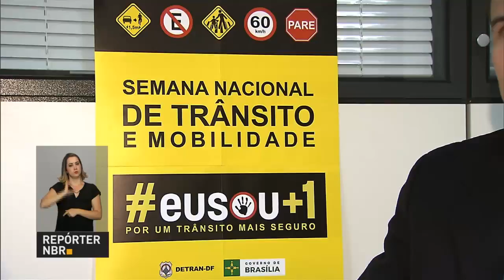Semana Nacional do Trânsito incentiva segurança no trânsito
REPÓRTER NBR - 19.09.16: Cerca de 100 brasileiros morrem por dia no trânsito. Conscientizar o cidadão e incentivar a participação de todos para a segurança no trânsito é o objetivo da Semana Nacional do Trânsito. Lei Seca completou 8 anos de existência.